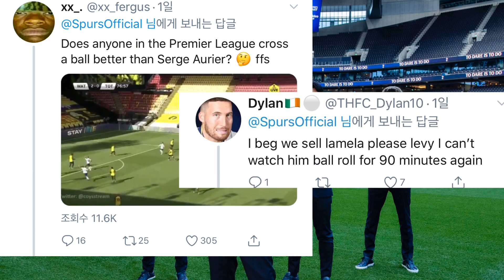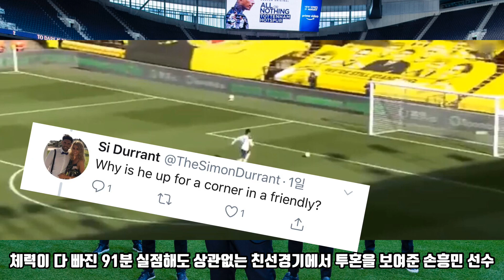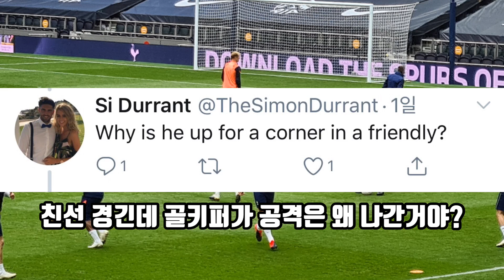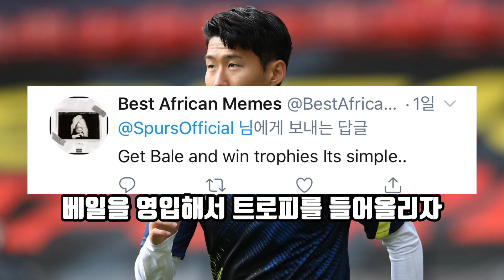손흥민의 100미터 질주를 본 무리뉴의 인터뷰와 토트넘 현지 팬들 반응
어떻게 92분에 저런 스프린트가 나올까요? 정말 대단합니다